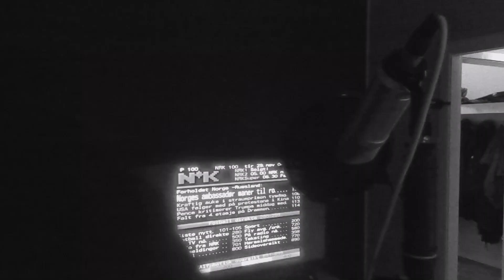If i could fly lyric melody song made on gutar odd arne husum and a comp G.B music video o.a.h oppdi